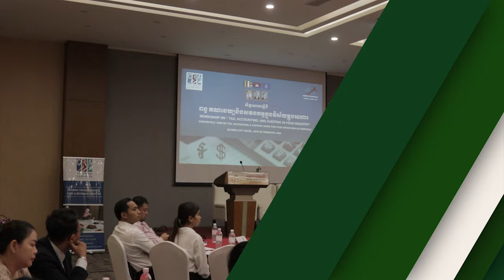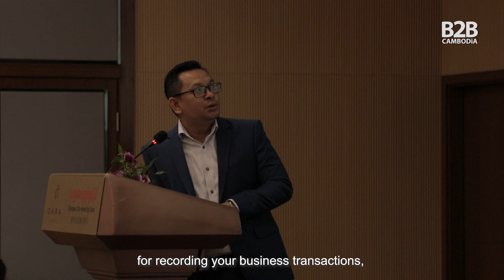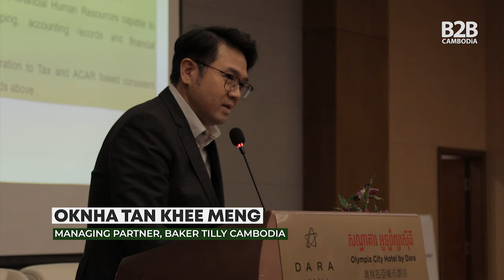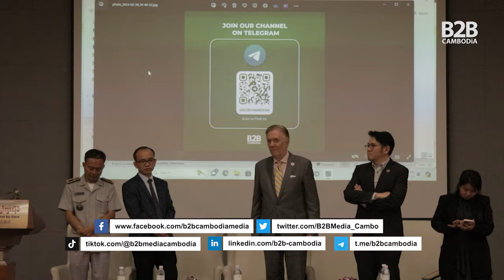Tax, Accounting & Auditing in the Food Industry - CRA Workshop - Highlight Speeches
The Cambodia Restaurant Association (CRA) organised a workshop titled "Tax, Accounting, and Auditing in the Food Industry" on February 29, 2024, to provide valuable insights into the importance of regulatory compliance for the restaurant business, as well as practical knowledge on tax laws, accounting standards, and auditing practices. The event featured presentations by Touch Cheakado, Bureau Chief of the Department of Small and Medium Taxpayers within the General Department of Taxation (GDT); Soeun Botte, Deputy Director of the Department of Legal Affairs and Compliance at the Non-Banking Financial Services Authority (NBFSA) and Oknha Tan Khee Meng, Managing Partner of Baker Tilly Cambodia.